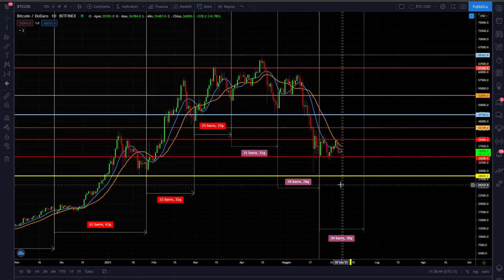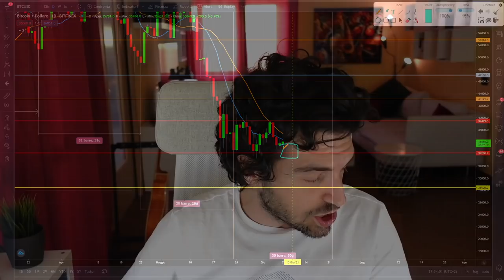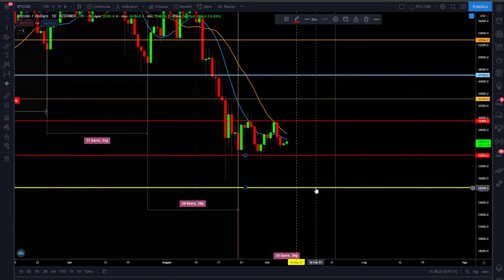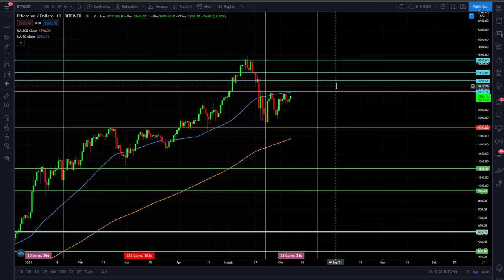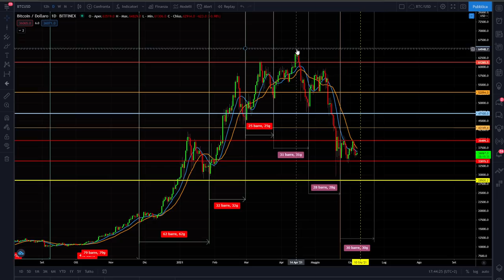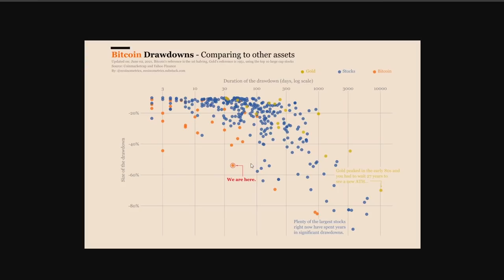BITCOIN ed ETHEREUM come sfruttare il DUMP per fare 2X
Bitcoin ed Ethereum potrebbero recuperare nei prossimi mesi parte dei ribassi avvenuti ne mese di maggio. Quali sono i livelli di buy the dip da tenere monitorati?
Oggi facciamo analisi ciclica e tecnica e vi dico quali sono i livelli di prezzo che sto monitorando per i miei ingressi.
Buona visione

00:00 Intro
01:50 Analisi ciclica e previsioni Bitcoin
04:30 Bitcoin buy prices
06:30 Strategia trading su Bitcoin
12:20 Analisi ciclica e previsioni Ethereum
14:30 Ethereum Buy prices
15:45 Strategia trading su Ethereum
16:45 Quanto può scendere ancora Bitcoin?

LA MIA ATTREZZATURA VIDEO: